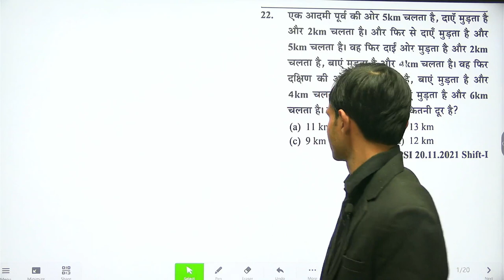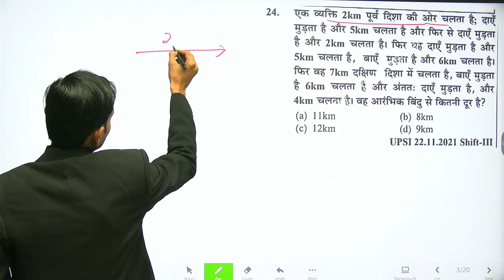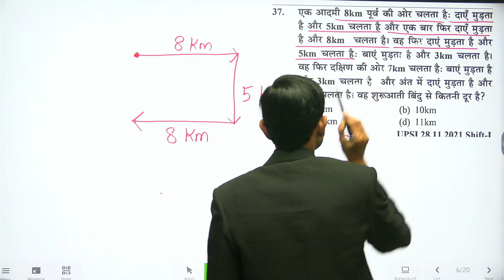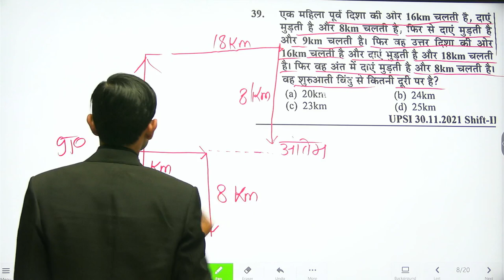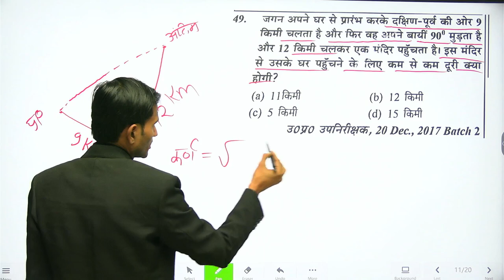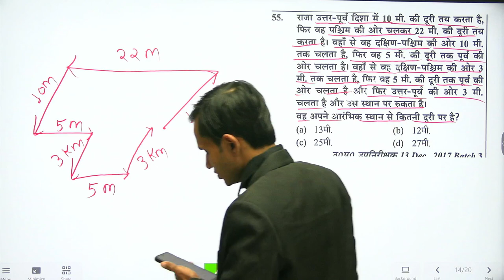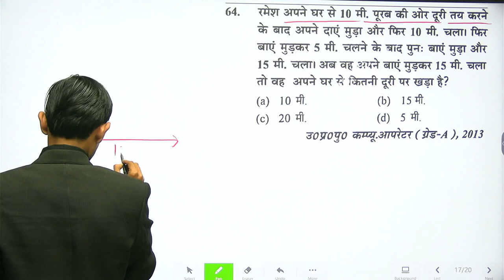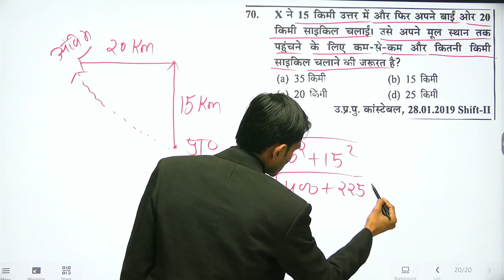DIRECTION || दिशा दूरी || PART 02 || UPP UPSI RPF || BY SAROJ SIR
1. Current Affairs Analysis:
2. Mock Interview DAS ICS Institute :
3. Exams Strategy :
𝐅𝐨𝐫 DAS ICS Institute 𝐮𝐩𝐝𝐚𝐭𝐞𝐬 𝐟𝐨𝐥𝐥𝐨𝐰 𝐮𝐬 𝐚𝐭:
𝗔𝗱𝗱𝗿𝗲𝘀𝘀 : CP 2/211, Infront Of Saxena Marrige Hall, Behind Allahabad Bank, Rajajipuram, Lucknow